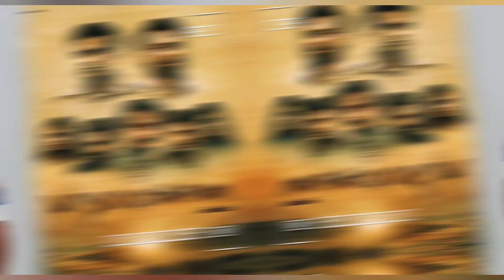VYOOHAM Web Series Review in Telugu | Streaming On Prime Video